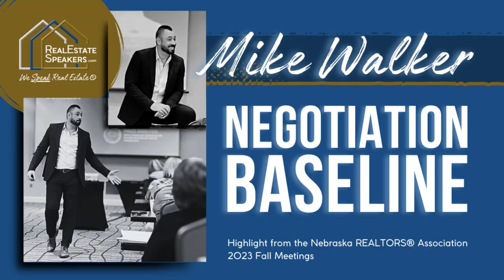Mike Walker: Negotiation Baseline Highlight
Highlight from Mike Walker's session, Negotiation Baseline, at the Nebraska REALTORS® Association's 2023 Fall Meetings. For more info about Mike Walker or having him speak for your organization, please

Mike Walker's Negotiation Baseline session offers basic negotiation fundamentals, including why the Real Estate industry typically fails at negotiation. During this session, you will find out where you can improve, and how making basic changes leads to major gains.

Topics covered include Global Negotiation Theory, Psychological Applications, Influence Approaches, consumer conflict avoidance, and how to use a mapping tool to map a negotiation in action.